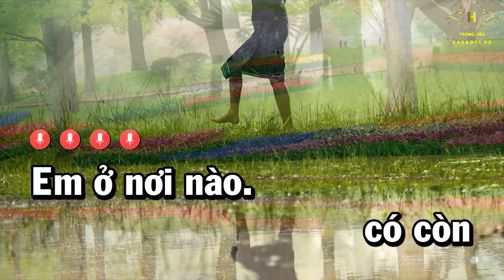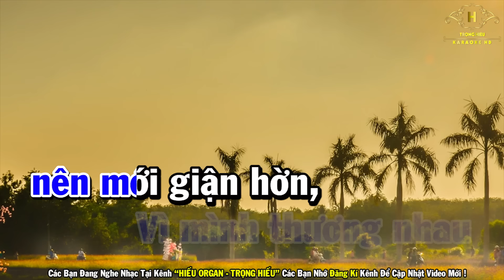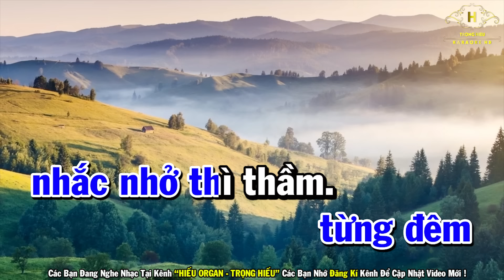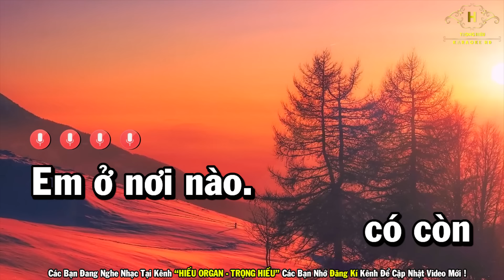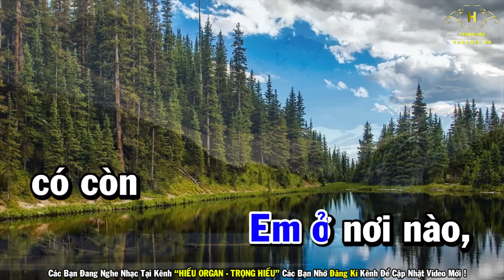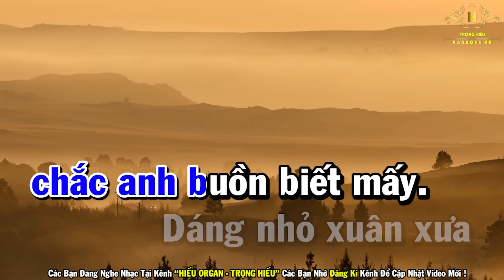Nhớ Nhau Hoài Karaoke Tone Nam Nhạc Sống 2022 | Trọng Hiếu